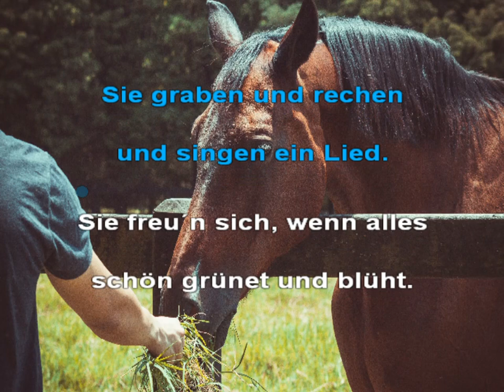Im Märzen der Bauer - Karaoke